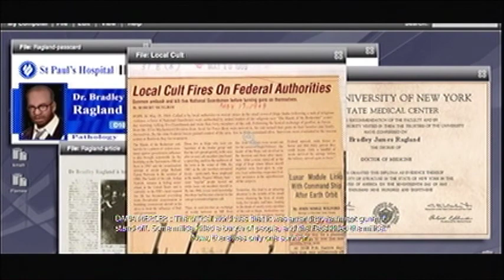Let's Play Prototype (Part 17) The Boss-man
He's kind of a wimp.